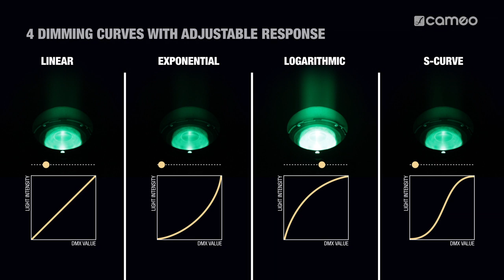Cameo Q-SPOT 40i - Compact IP65 Outdoor Spotlight With 40W RGBA LED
Cameo Q-Spot 40i in Black Housing

Highlighting objects with pinpoint accuracy and showcasing them in brilliant colours both indoors and outdoors - that is the forte of Cameo's Q-Spot 40i. Rated IP65, the compact luminaire is the perfect choice for private and public spotlighting and suitable for garden parties, parks, galleries and museums. It is equipped with a powerful 40 watt RGBA LED that has a 50,000 hour life expectancy and comes with a 360° rotatable anti-glare shield.

The Q-Spot 40i is RDM enabled and sports a custom lens for a tightly focussed 4.5° beam spread. It comes with two replacement lenses offering versatility and a choice of 10° and 25° angles. Using 16-bit technology, the spotlight achieves intense, high definition RGBA colour mixes and ultra smooth dimming with selectable curves and response. It operates without flicker, and highly efficient convection cooling ensures noiseless operation and minimum maintenance requirements.

The Q-Spot 40i provides 4 modes of DMX control, autorun programs and master, slave and standalone capability. A convenient infrared remote control is included. The spotlight features a bright OLED display with 4 touch buttons for easy configuration. The rugged all-metal housing provides 3-pin DMX and power inputs and outputs with waterproof threaded coupling for trouble-free daisy-chaining and power linking. The Q-Spot 40i is available with a black (item no. CLQS40IB) or white housing (item no. CLQS40IW).

• Compact LED outdoor spotlight with single 40W RGBA LED
• IP65 rated for permanent outdoor installation
• Custom lens with 4.5° beam spread for uniform light intensity
• RDM enabled
• 360° rotatable anti-glare shield
• 16-bit technology for high definition colours and ultra smooth dimming
• 4 high resolution dimming curves with adjustable response
• 4 modes of DMX control plus master, slave and standalone capability
• OLED display with 4 touch buttons for easy configuration
• Convection cooling for noiseless performance
• Includes ground spike, infrared remote, 2 replacement lenses for 10° or 25° beam angles, Power & DMX IN cables and endcaps for Power & DMX I/O
• Available in black or white housing

Cameo® is a brand of the Adam Hall Group.